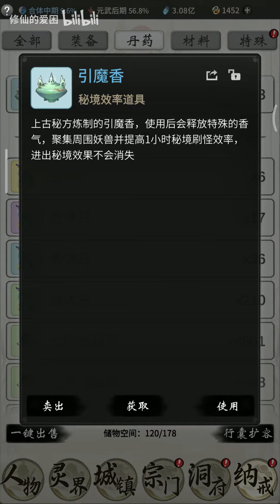【一念逍遥】丹药不够吃怎么办？